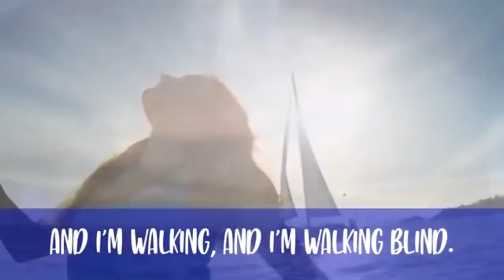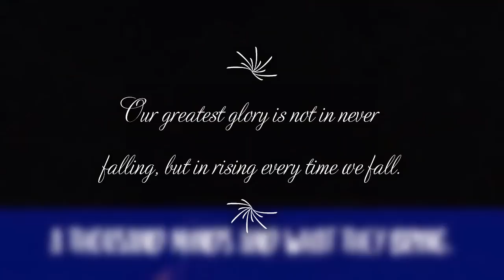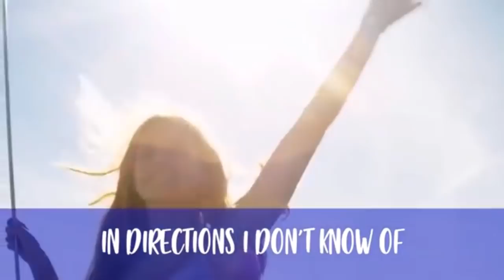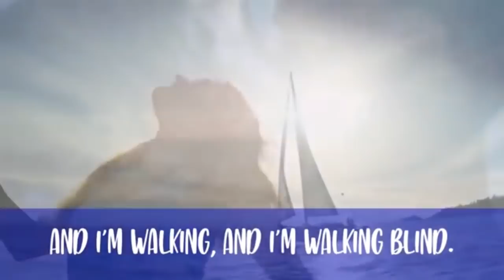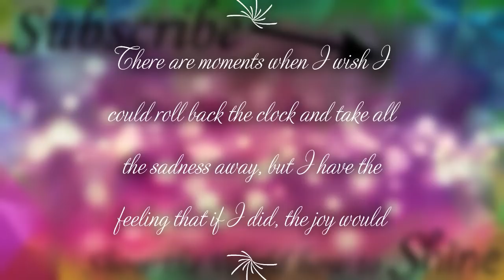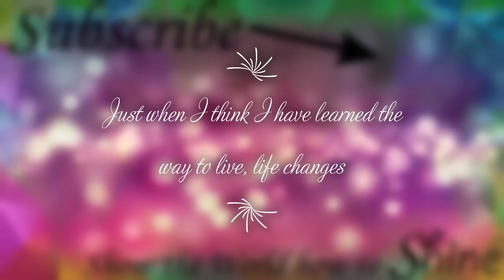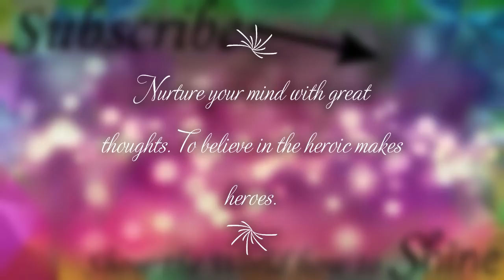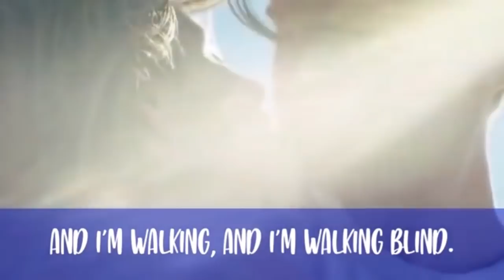1 Hour Version Where I Stand (From "Midnight Sun") Mia Wray Lyrics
*Beware of the Spoilers*
Lyrics:
I have seen a thousand things
A thousand minds and what they bring
To this world and to this home
But where I stand, well I don't know
I'm an open book
I'll tell you everything I know
To the darkest corners of my mind
My kingdom is wide
So wide-eyed I can't track the time
Between the spaces of my mind
'Cause I have seen a thousand things
I have little trouble walking
In directions I don't know of
And I'm walking
And I'm walking blind
And people come and people go
People I will never know
But if I did and if I could
I'd wonder when and where they stood